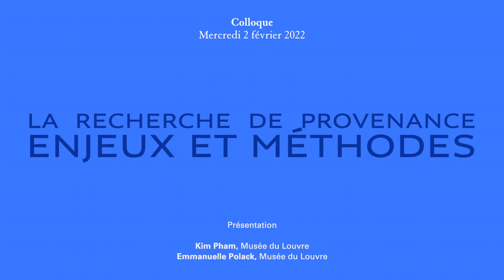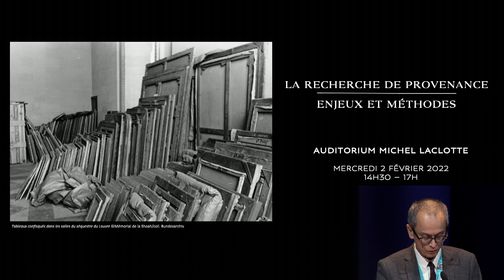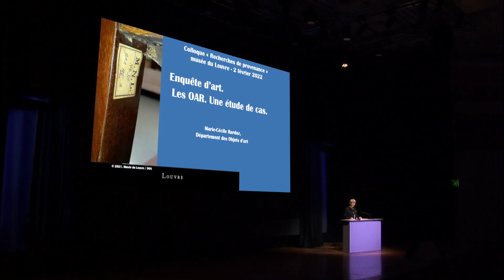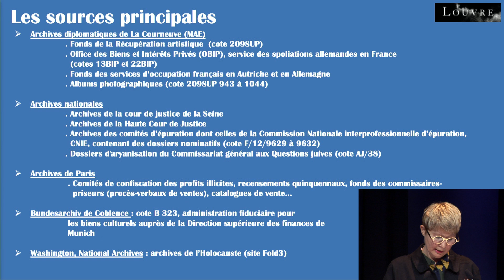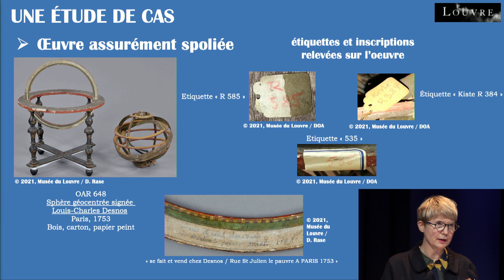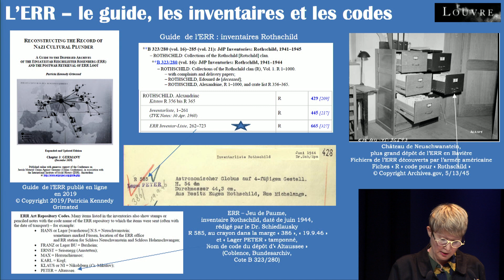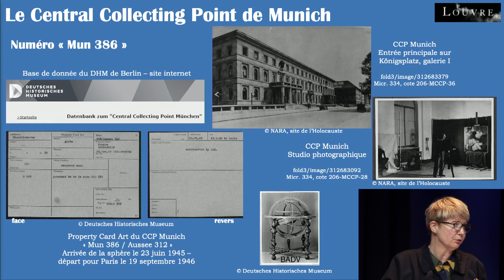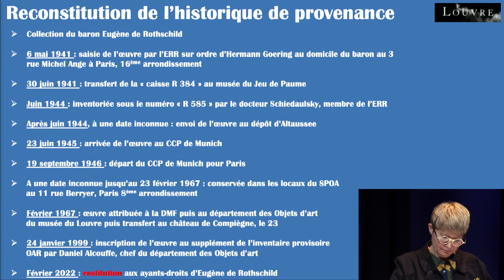Colloque : « La recherche de provenance : Enjeux et méthodes » (1/6)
Rediffusion du colloque « La  recherche  de  provenance :  Enjeux  et  méthodes » enregistré le 2 février 2022 à l'Auditorium Michel Laclotte.

1ère partie : « Enquête d’art. Les OAR ("Objets d’art récupération"). Une étude de cas », présentée par Marie-Cécile Bardoz, documentaliste scientifique au département des Objets d’art, chargée de la documentation romane et des "Objets d’art récupération" (OAR) au musée du Louvre.
Porter la recherche de provenance pour les œuvres spoliées, principalement aux familles juives pendant la Seconde Guerre mondiale, est un engagement important du musée du Louvre. Ce travail concerne à la fois les œuvres désignées par l’acronyme MNR ou « Musées Nationaux Récupération », pour lesquelles des recherches sont menées de manière systématique par les départements du musée, mais aussi les acquisitions d’œuvres ou d’objets culturels par les musées nationaux à partir de 1933, dont la chaîne de transmission de propriété est examinée à l’aune des ordonnances allemandes et des lois de Vichy. L’objectif étant de lever assurément le doute sur les suspicions de spoliation antisémite.

Forts de cette mobilisation, Départements et en particulier le département des Antiquités égyptiennes et le département des Objets d’art présenteront l’avancement des travaux menés sur leurs fonds. En regard, le Musée de la musique évoquera les grandes lignes du colloque international sur la recherche de provenance des instruments spoliés prévu en avril 2022.

Ce panorama sera complété d’une intervention de la maison de ventes aux enchères publiques Sotheby’s pour présenter sa méthodologie sur la traçabilité des objets culturels et d’une autre sur les missions du service de diligence Art Loss Register. Ils aborderont chacun la question sensible de la recherche de provenance et les enjeux qui président aujourd’hui à l’acquisition des œuvres d’art.

Sotheby’s soutient le plan d’action lié aux recherches de provenances des biens acquis entre 1933 et 1945 du musée du Louvre.